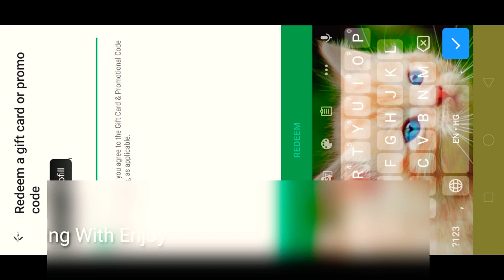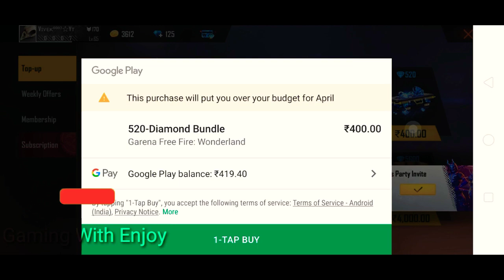Rs: 400 Ka Top - Up and Sk Sabir Boss Ka Full Bundle Lo @vgesportyt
IndiaGaming  PaytmCash RedeemCodeFreeNeLo
Free Fire Game Play Gaming With Enjoy
Free Fire IndiaGamePlayAndEnjoyThaGamePlay
Free Fire Live Game Play Guy's FullEnjoyKaro
Free Fire NewUpDateUpDate
FreeFireGamePlayKaroAaurGiftLo
FreeFire GamePlayKaroAaur RedeemCodeLo
Free Fire Game Play Karo Paytm Cash Lo Guy's
Free Fire Game Play And Google Pe Lo Bhai Log
Free Fire Game India Bast Game Gaming With Enjoy
Free Fire Game Blue Stacks Pc Blue Stacks Full Pc Game Play
Free Fire Game India Bast Game Hai Guy's
Free Fire Game Play Live Free Fire Game Play Live
Free Fire Live Live Stream Live Live Stream OBS
OBSLiveStream
Free Fire New EventDetails NewEventDetails
NewEventDetails
FreeFire IndiaChampionship_2020
FreeFireFreePassAnd ElitePassElitePassIndiaRs
FreeFireGamePlayKaro
DjAlokLoDjAlokLo
FreeFireGamePlayAndNewEvent NewEventNewEventNewEvent
Free Fire Game Play Gaming With Enjoy Gaming With Enjoy Gaming With Enjoy
Free Fire Game Play VIVEK0007YT  VIVEK0007YT
FreeFireMeGuildNameChangeKaroFreeMe 500 FreeMeDiamondsKoMeBhai
Free Fire Free fire Free Fire Free fire Free Fire Freefire FreeFire Freefire
Gaming With Enjoy Gaming With Enjoy GamingWithEnjoy GamingWithEnjoy
NewControversyBeginsfreefire
New Controversy Begins free fire